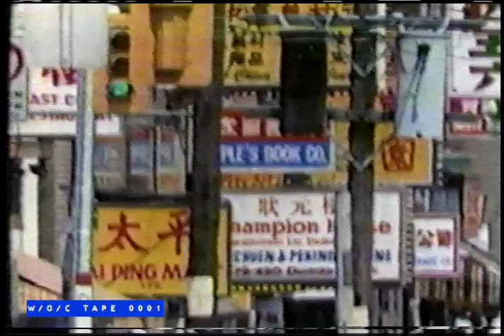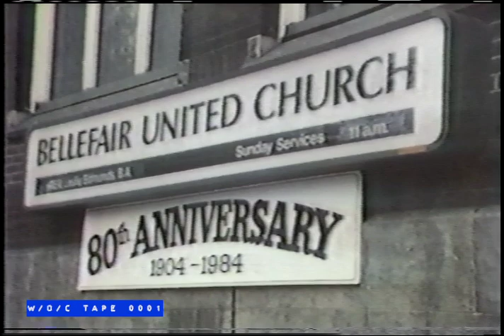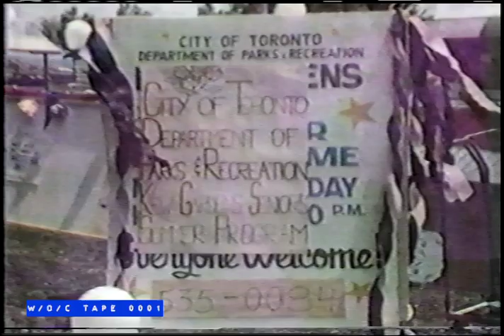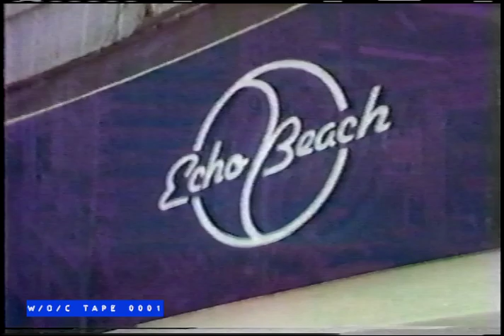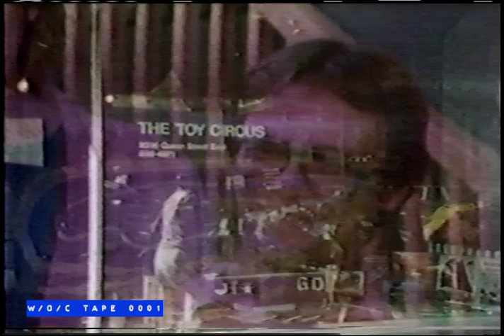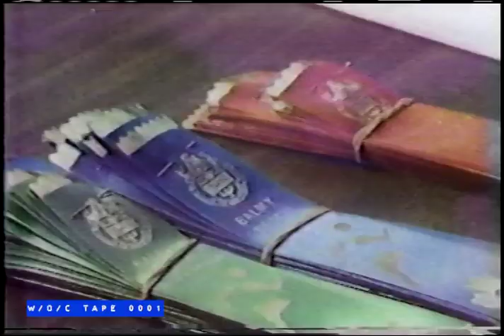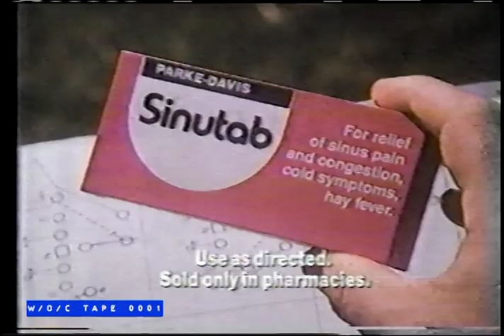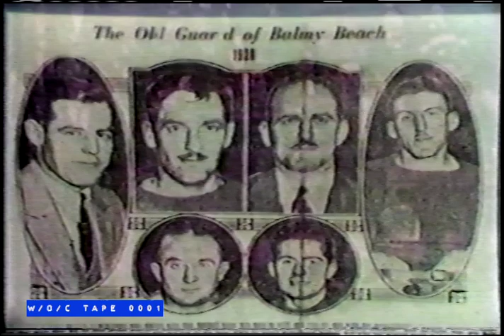Toronto Neighbourhoods "The Beach with John Sewell" - CBC TV - 1984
Tape 0001 of The W/O/C Archive features a 1984/1985 series called "Toronto Neighbourhood's" produced by the CBC. Each episode features a different Toronto neighbourhood profiled by a local celebrity.